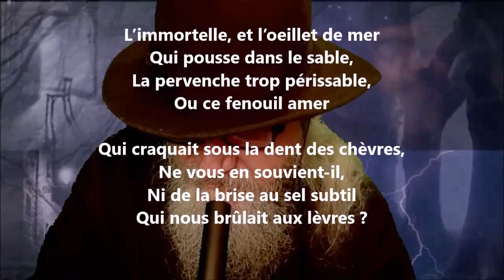L’immortelle, et l’œillet de mer - Paul-Jean Toulet lu par Yvon Jean